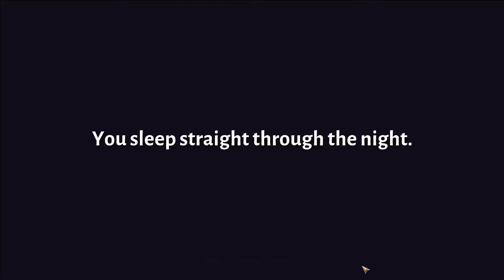Explore the Western Forest! - Sun Haven (Episode 7)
Today we have a timelapse, learn to feed chickens, and go on a mission through the western forest!

Build your farm and relationships with townsfolk, or forge ahead on a quest of magic, monsters, and dragons. Level up through a skill tree in 8 person multiplayer, or adventure solo!